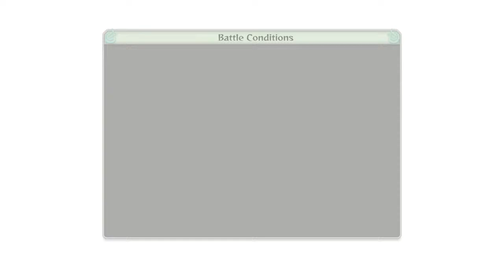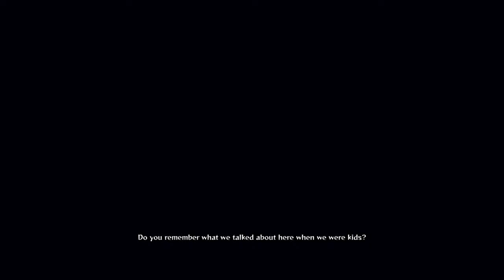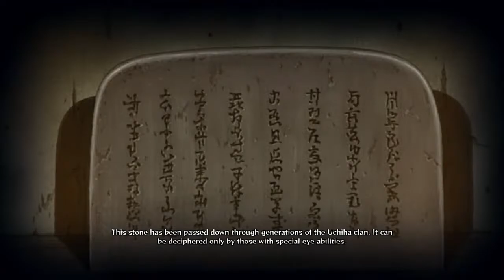Ultimate storm 4